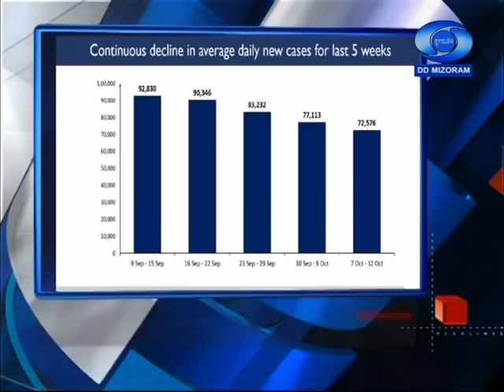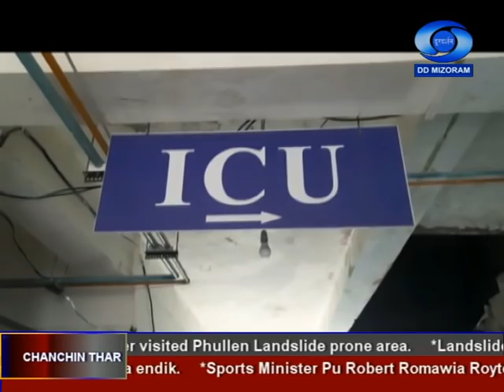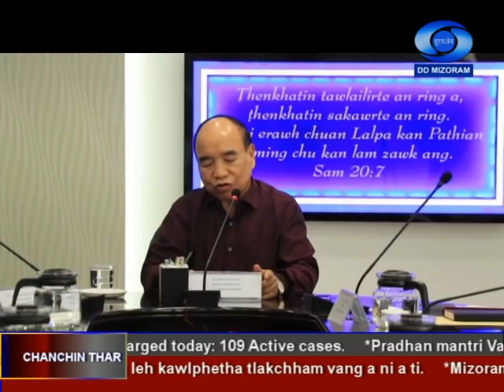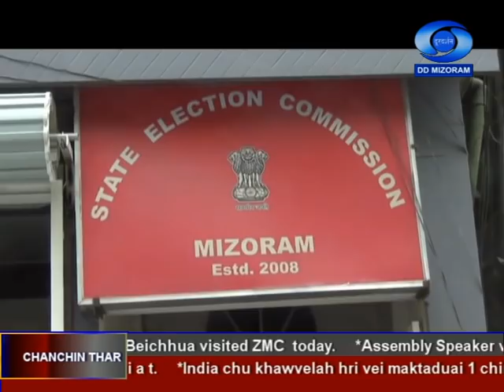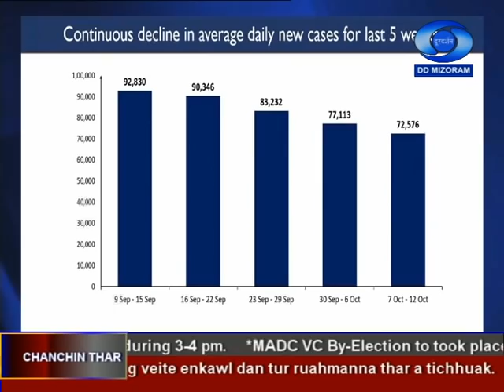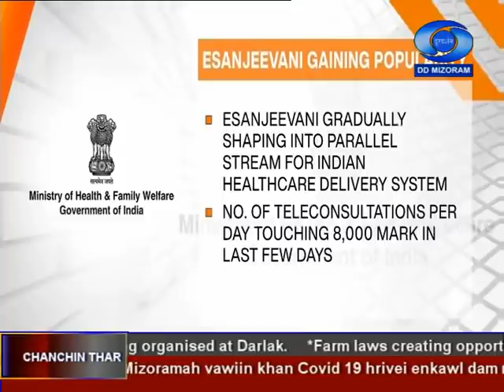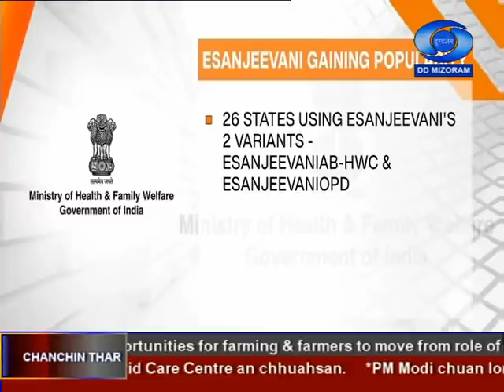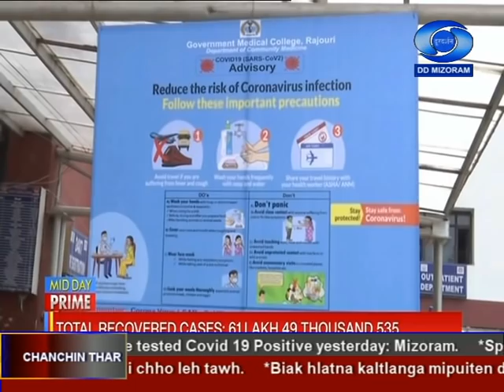DD News Mizoram, 13 October 2020 @ 6:30 PM